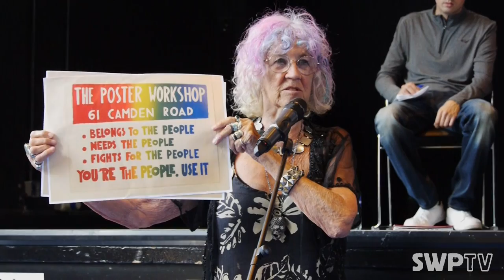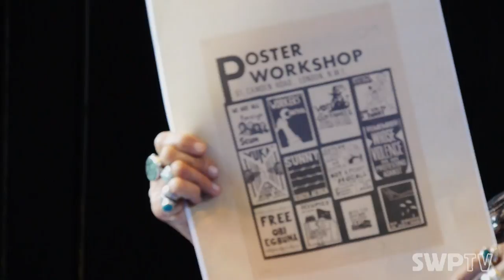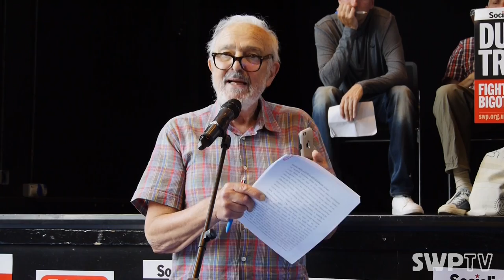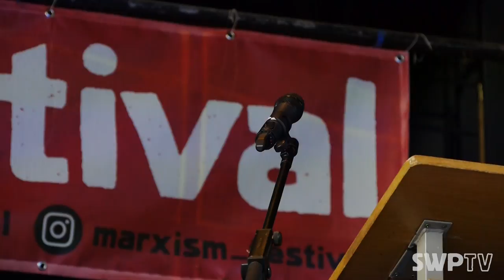The fire last time: what is the legacy of 1968? - Maria Styllou, Matt Collins and John Rose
The fire last time: what is the legacy of 1968?

Speakers: Maria Styllou, Matt Collins and John Rose

July 2018